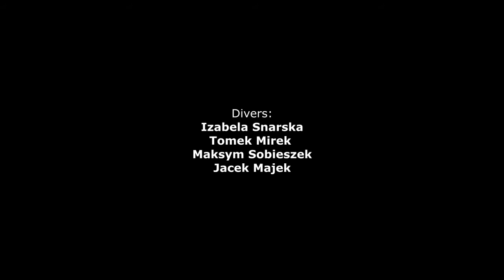Dive in Oslofjord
Izabela Snarska
Tomek Mirek
Maksym Sobieszek
Jacek Majek